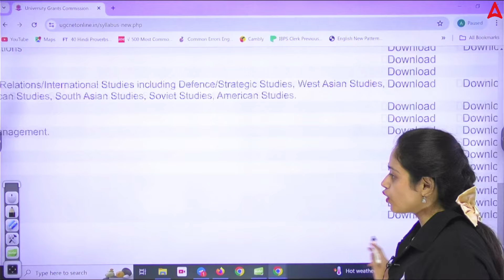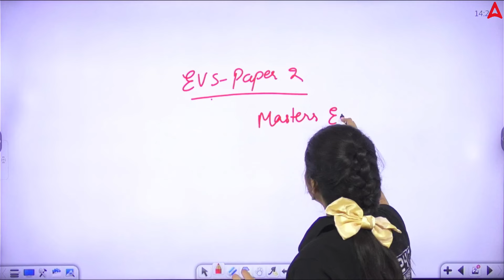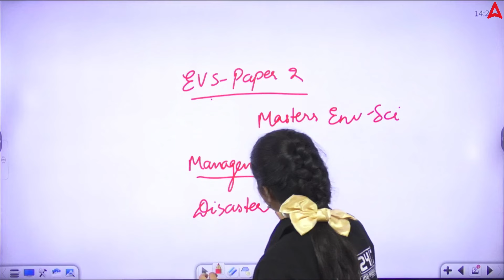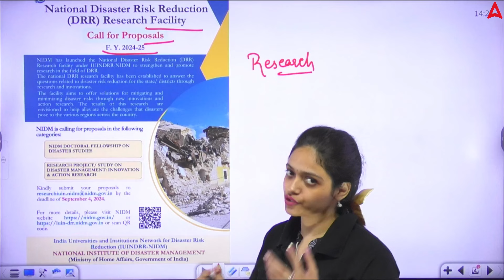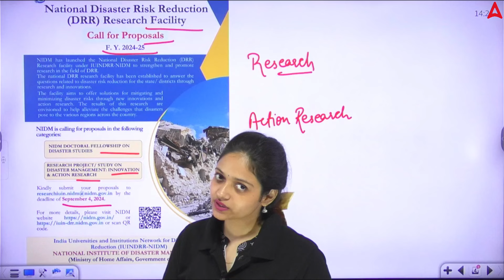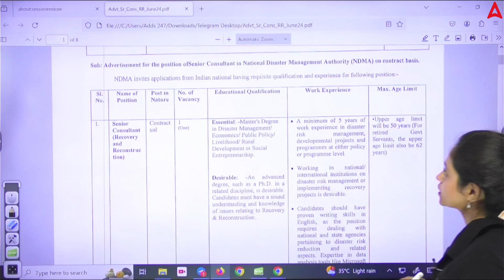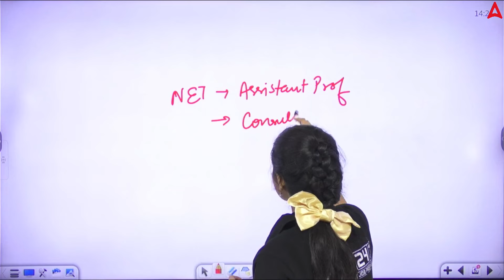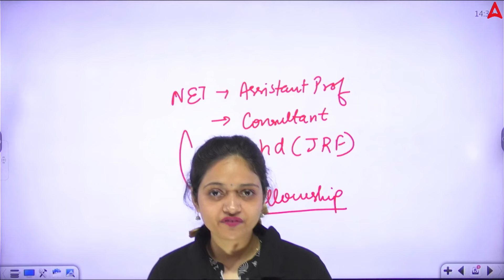UGC NET NEW SUBJECT | कौन कौन कर सकता है आवेदन 😱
UGC NET DISASTER MANAGEMENT | कौन कौन कर सकता है आवेदन 😱

Welcome to our comprehensive guide on UGC NET Disaster Management! In this video, we’ll dive into everything you need to know about applying for the UGC NET in Disaster Management, including eligibility criteria and key application details. Don't miss out on crucial information that could help you ace this exam!

🔍 In this video, you will learn:

Who is eligible to apply for UGC NET Disaster Management?
Detailed eligibility criteria
Tips for preparing for the UGC NET Disaster Management exam